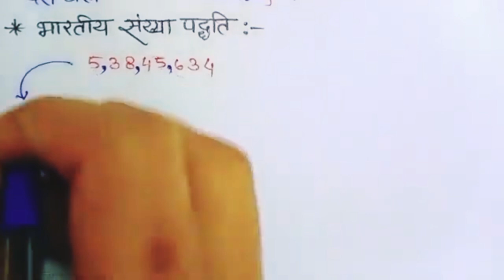Class 6th maths Chapter 1 introduction in hindi / अपनी संख्यओं की जानकारी knowing our numbers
About:
Hello friends,
Aaj ke iss video me maine class 6th ke maths ki  NCERT book ke chapter 1 ke introduction bataya hu jiski help se aap chapter 1 ko easily solve kr payenge.